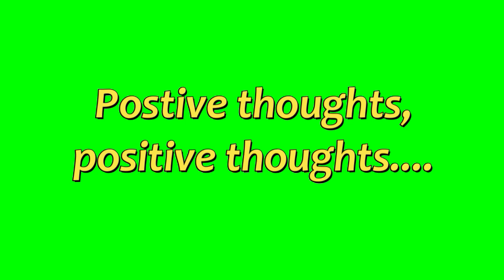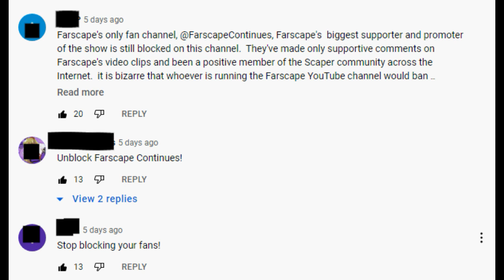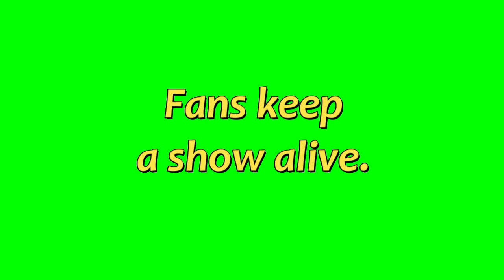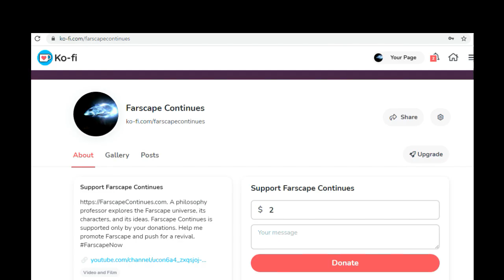Follow up [Farscape Continues]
FURTHER UPDATE: I appreciate all the Farscape fans who spoke out against the censorship being inflicted by the Farscape YouTube channel. I'm sorry that that channel functionary responded by censoring you also. Instead of working with fans, that person has decided that theirs is the only way and everyone else should be silenced. Very childish and regrettable. SInce people have asked, the answer is no, I won't be intimidated and I will continue to promote Farscape by producing original content about the show.
More support means I can make time to make more Farscape videos.